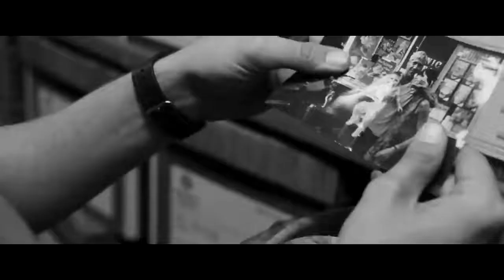Между Добром и Злом Между Черным и Белом ⚜🖤🔥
МУЗЫКА- Честер Небро - Черным по белому ФИЛЬМ-Место под соснами (2012)